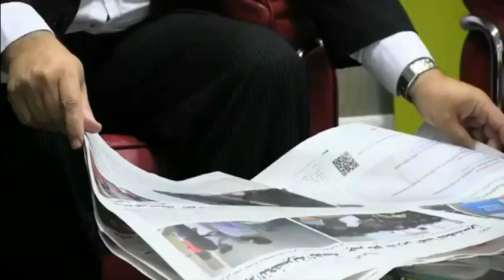▶ Pr Dribi [02/07/2015] البروفيسور الدريبي - الأزواج بعد الزواج و الحرص الزائد على جمع المال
- حصة اليوم : الأزواج بعد الزواج و الحرص الزائد على جمع المال

مواضيع أخرى تطرق اليها الدكتور طيلة شهر ماي  2015 :

- حلقة يوم (16/05/2015) : العقوبة الجسدية للطفل في البيت الأسري أو المدرسة من أجل التربية و التعلم